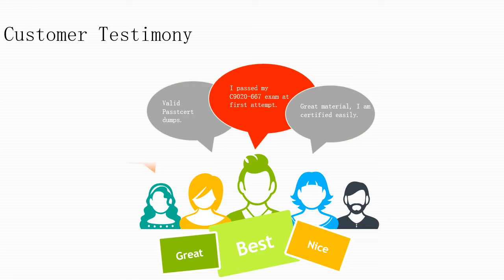[2018 Release] Huawei HCNA H31-521 Certification Dumps | Passtcert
Passtcert has released the latest version of Huawei HCNA H31-521 exam, which contain 272 questions and answers. Passtcert promise you can pass the test with H31-521 dumps.

Besides, Passtcert only provides software version for Huawei HCNA H31-521 exam dumps,  you can practice the questions in a real exam environment.